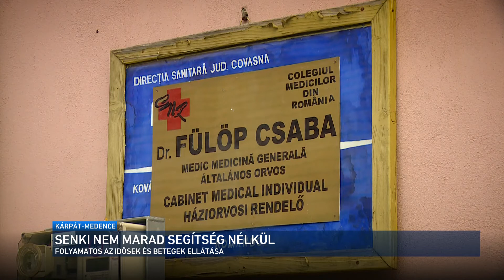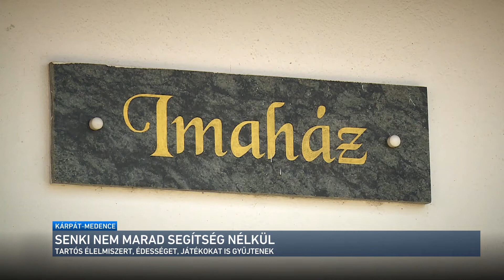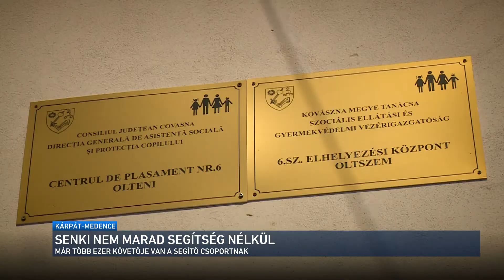Kárpát-medence - Hétköznapi hősök Háromszéken 2020.05.17.